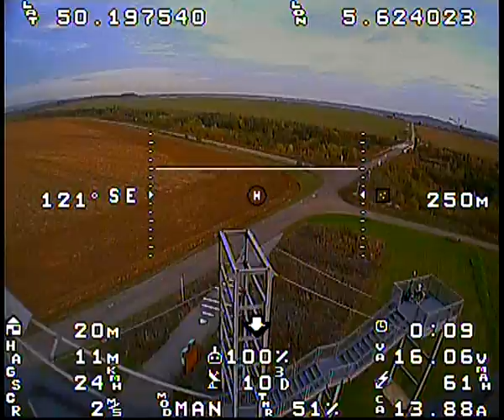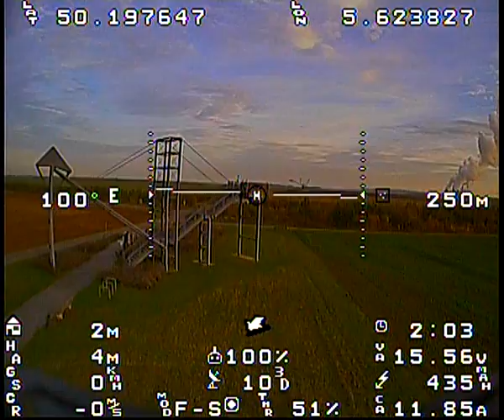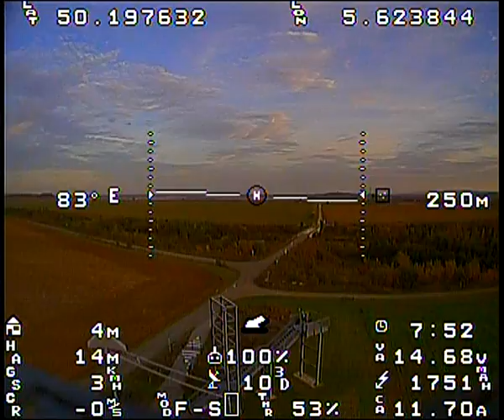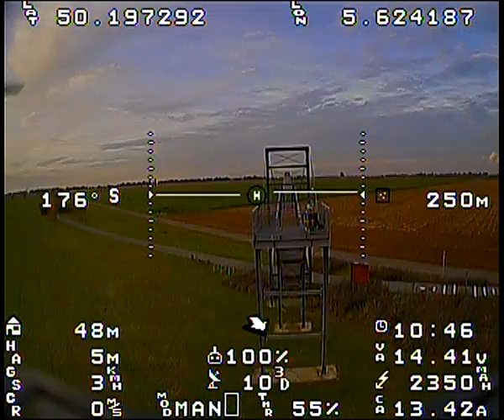minNAZAOSD demo flight 002